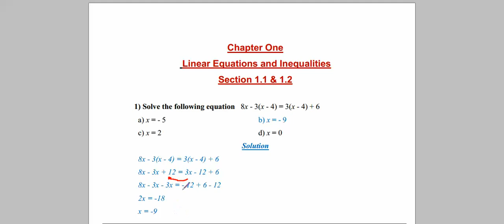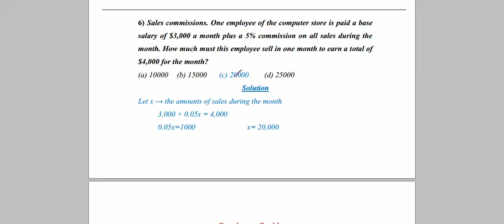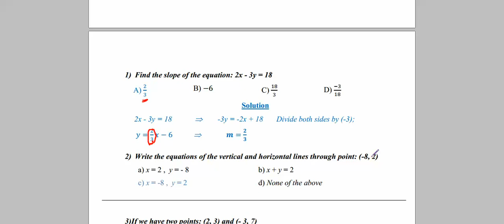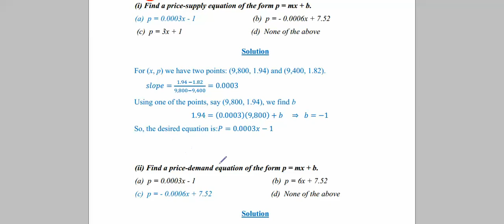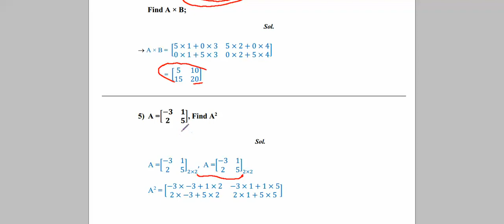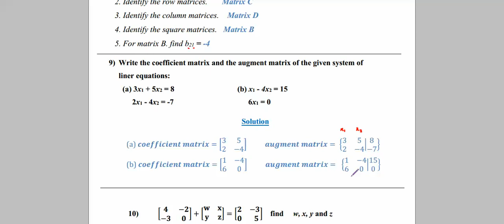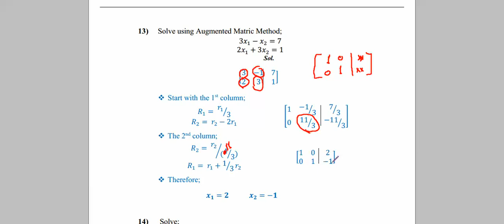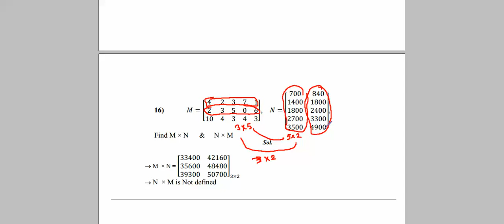Revision - Business Mathematics - Georgia - Nourhan Hasan Qorani.mp4